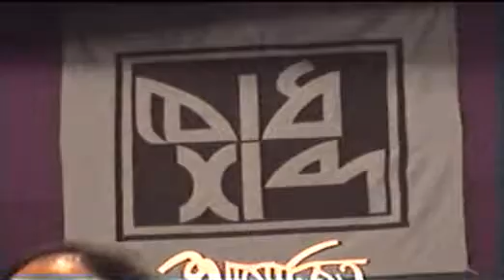Mridul Dasgupta & Joy Goswami | Bodhshabdo | 2003 | Part 2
'Bodhshabdo' presents : Mridul Dasgupta and Joy Goswami, two among the greatest poets of India, reading their own poems | Emcee : Barun Chattopadhyay | Venue : Bally Sadharan Granthagar, Howrah